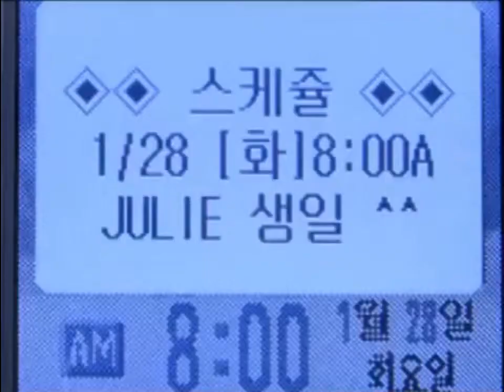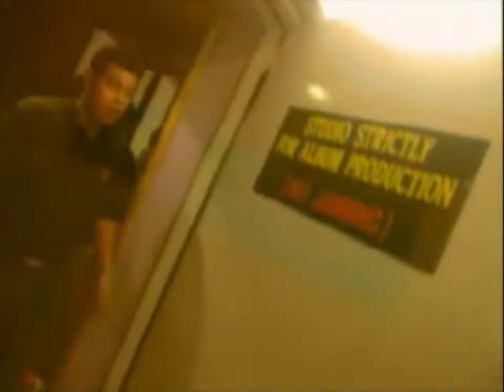Senario ft SE7EN (세븐) - Come Back To Me (와줘)/Di Antara Kita/Pon Pon Pon/Cari Tapak (Mixed Mashup)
Ambang Klasik Sdn Bhd/Life Records/Pustaka Muzik EMI (M) Sdn. Bhd./Universal Music Malaysia Sdn Bhd/YG Entertainment

Lirik:

참 많이 미웠어 너의 모든게
오래된 사진속에
날 보며 웃고 선 고운 너 표정들까지

Kita pastikan bersama
Walaupun masa belum menentukan
Kau dan aku akan bersama
Tiada yang dapat memisahkan kita
너를 보낸 기억에 자꾸 난 지쳐만 가는데 yeah baby

돌아와 줘 멀지 않다면(않다면) 아직 나를 사랑한다면(한다면)
아직까지 난 그자리에(자리에) 널 기다리고 있어yeah yeah
이미 다른 사랑한다면 (한다면) 벌써 나를 다 잊었다면
조금만(조금만) 더 기다릴께 더 미워할 수 있도록 yeah

Akan aku berjanji
Takkan kumungkiri
Itulah yang pasti
나 그런데 왜 이렇게 눈물이 나는지
너를 만나던 거릴 걸으며 또 힘이 든건-지
이젠 다 잊었다고 웃을수도 있단 말도 하고
너의 기억 하나도 없다고 믿고 지냈는데 yeah baby
너는 없는데(너는 없는데) 벌써 떠났는데
너를 잊지 못하고 네가 꼭 돌아올 거라고 내게로
Sekarang kita dah berjaya (cita-cita kita) (모르고)
Nak buka cawangan pula (nak makan saja) 믿었나봐
난 아직 끝까지
Cari saja pekerja (jaga warung kita)
널 미워못하고
Kita jumpa ibu bapa (lalalalala)
그리워만 하나봐 yeah
Kita cerita berniaga ha

Bapak Ku pulang dari kota
(오-날 떠나서)
Bapak Ku belikan kereta
Kereta kecil warna merah
Bolehku bawa ke sekolah (Baby, Baby, Baby. Hey. Yeah. )
Pon pon pon pon pon
Pon pon pon pon
Kereta kecilku berbunyi (혹시 내게로 돌아올까봐)
Marilah adik mari naik
Bolehku bawa jumpa nenek
난 여전히 이곳에 널 기다리고 있어 oh oh yeah

Ciptaan: Yoon Seung Hwan/Park Kyungjin/Asrul/Azlee/Wahid/Zira
Penerbit: Adnan Abu Hassan/Azmeer

Alat Muzik Instrumen/Remix:
Roland R8 Human Rhythm Composer Drum Machine (Alt Version)
Roland U-20 (Vercel Signal MiDi Ver)